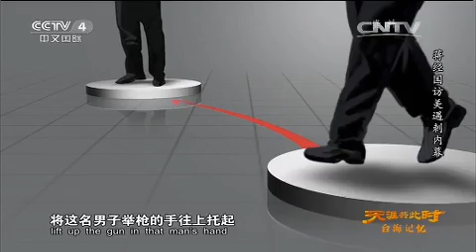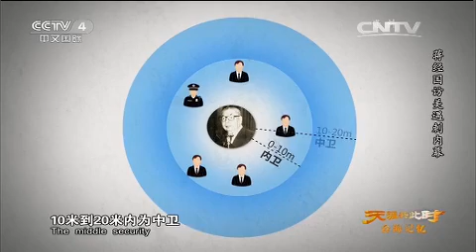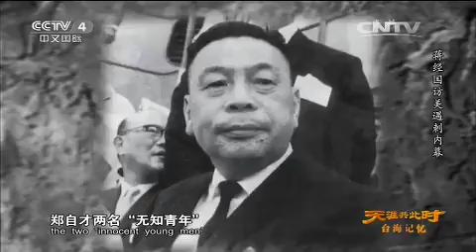20150428 天涯共此时 台海记忆——蒋经国访美遇刺内幕